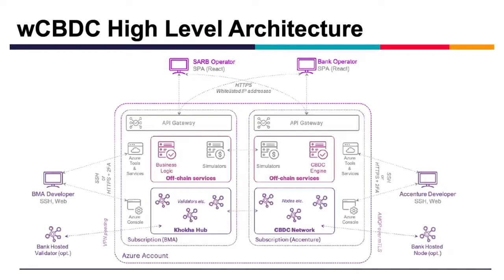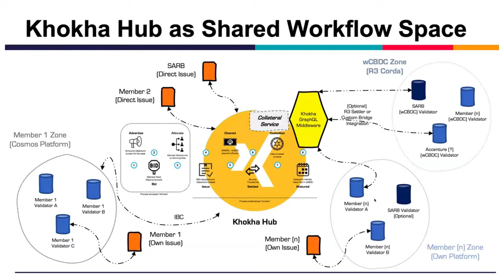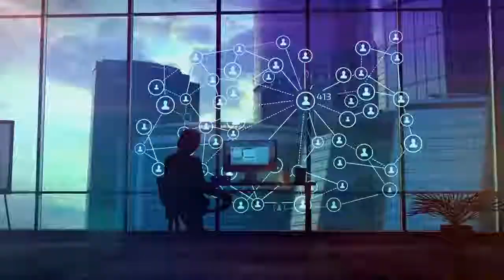Project Khokha 2 Platform Demo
Here is a demo of the Project Khokha platform in real-time and how settlements take place.

To learn more about Project Khokha 2 by the South African Reserve Bank (SARB), check out: